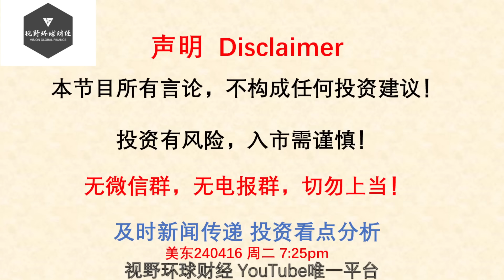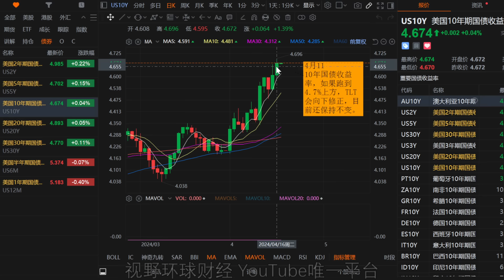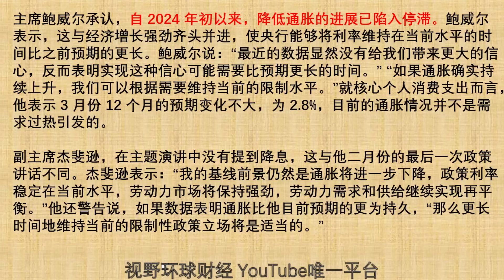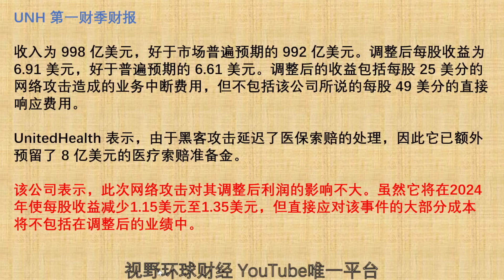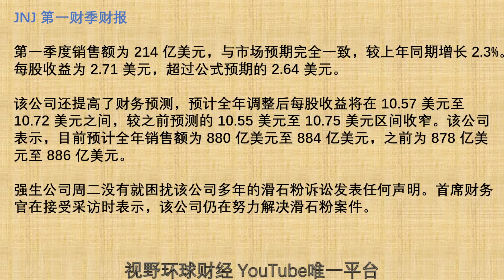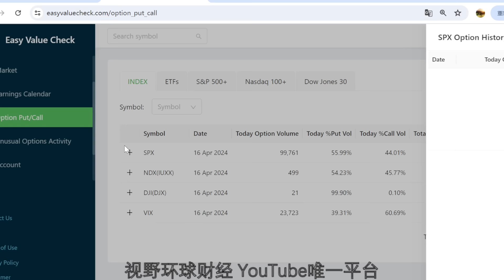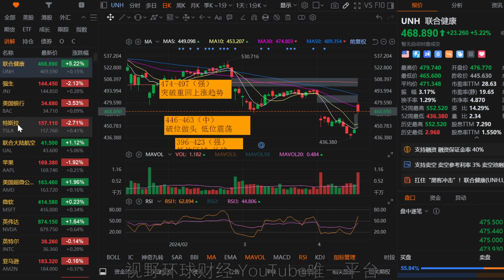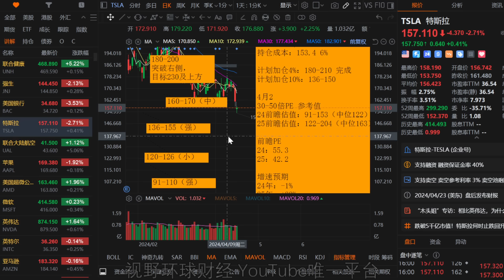美股 标普SPY破位无需恐慌！TSLA一季度业绩预期很糟糕！TLT走势更新！鲍威尔承认通胀停滞！UNH机会和JNJ风险！BAC暂时无忧！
“每周一杯咖啡学投资”会员级别：提供会员视频，每周至少更新一次（遇到长周末，比如周五或者周一公共假期，加上周六、周日，连续放假三天的情况，会员节目不更新），内容目录可查看：频道首页-播放列表-会员专享播放列表，加入会员后，之前旧视频也可查看。

【更新频率】